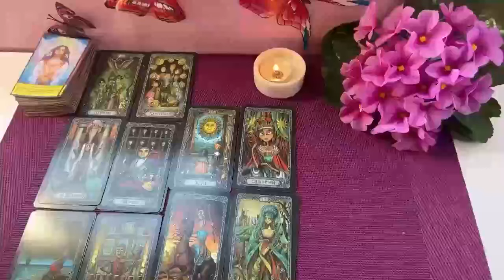LEO, BE CAREFUL THIS WOMAN IS VERY BAD⚠️😱😈 I TELL YOU WHO SHE IS🔮 SEPTEMBER 2024 LOVE TAROT